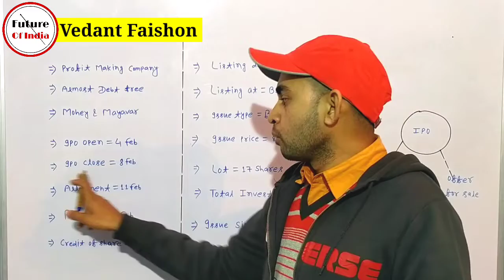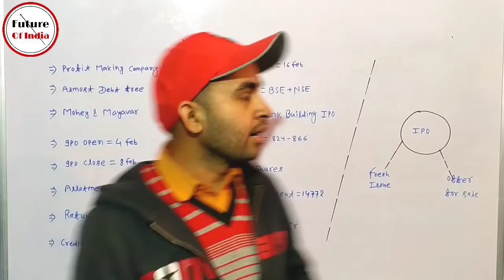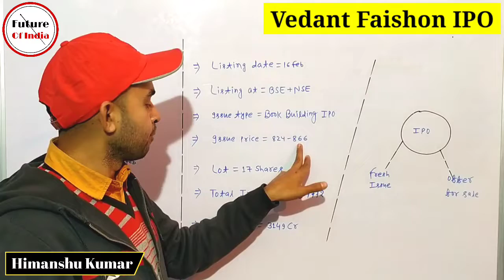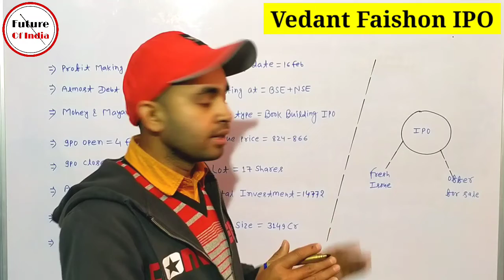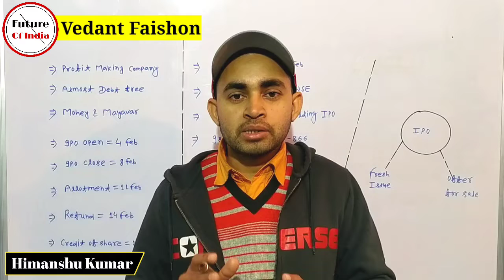Vedant Fashions IPO - Apply or avoid ? Vedant Faishon Detailed Analysis | Future Of India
In this video you will know about Vedant faishon ipo details .

Vedant faishon
Vedant faishon ipo
Vedant faishon ipo review
Vedant faishon ipo details
Vedant faishon news

Hash Tags -